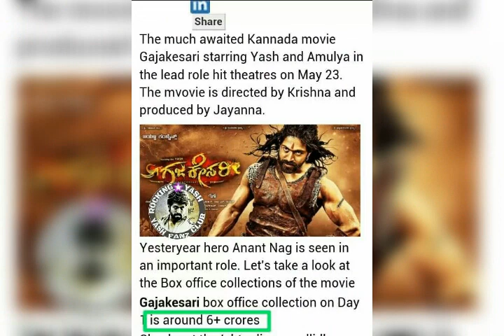Finaly Yash Reveals Complete Information about KGF And Next Movie Matter KFI Updates